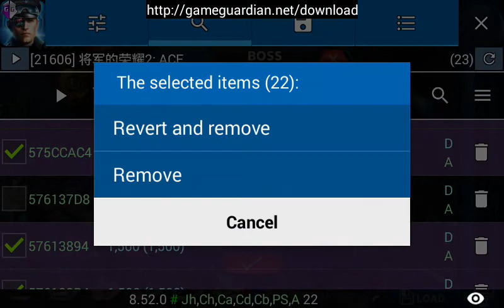Glory of generals 2 ace hack 3